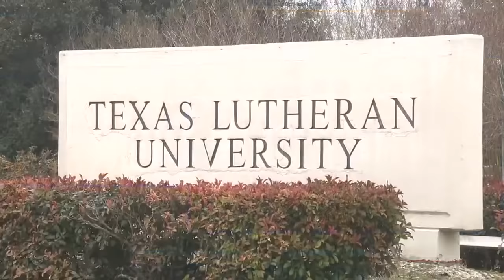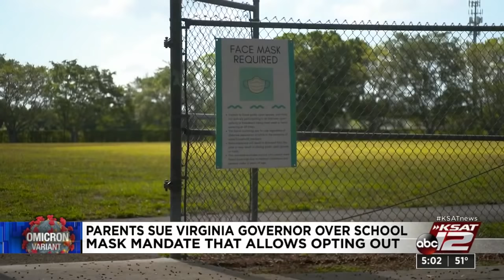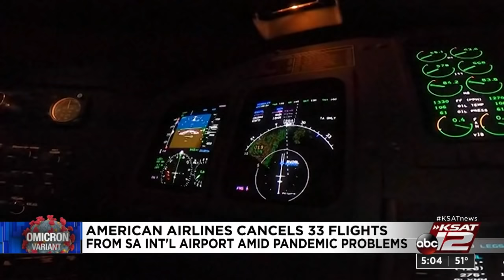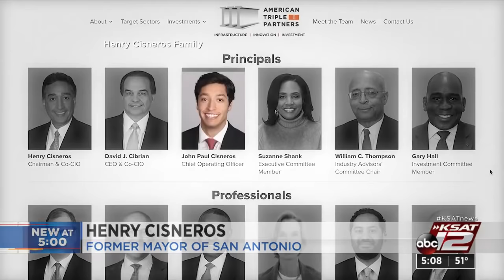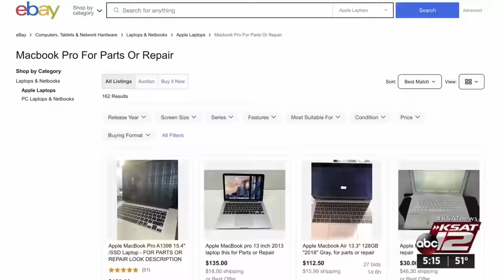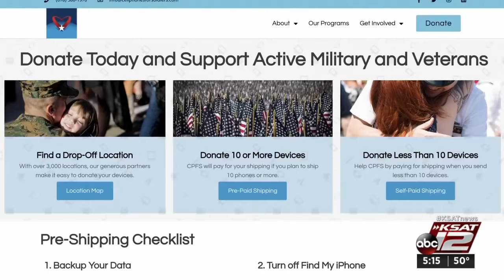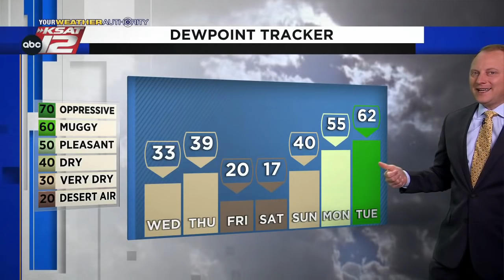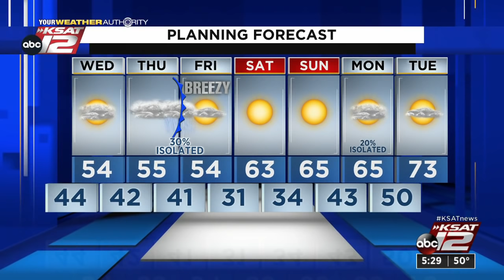KSAT 12 5 O'Clock News : Jan 25, 2022